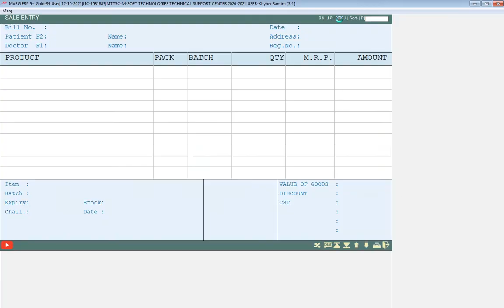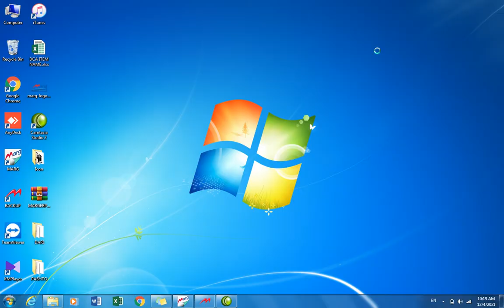Online License Verification [Dari]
Verify License in Marg ERP [Dari] Trained by Mr. Khyber Samim.

System Verification option enables the user to check whether the license details i.e. Exception Code, Mobile No. & Email ID of the software which were required at the time of Creation of License are matching or not.